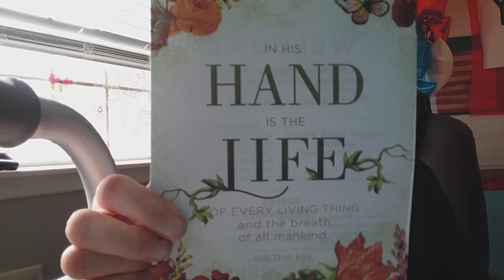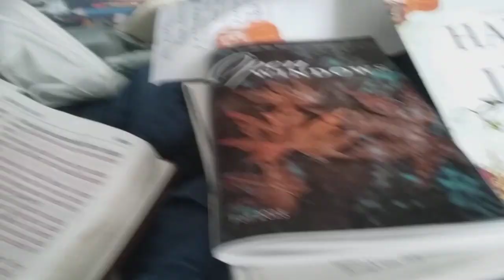afternoon scripture 📖 reading and devotional subcrbie 👈thumbs up 👍